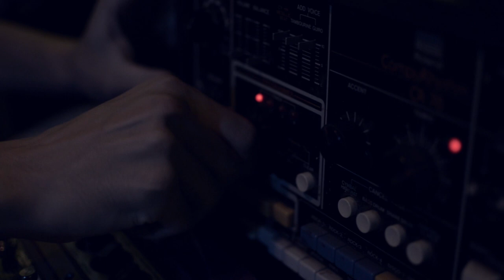Hemlock Lane - Last Night on Earth (Official Music Video)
This is the music video for the Hemlock Lane Song, Last Night on Earth. This is the title track off of their newly released album. So get stoked and show your love by liking, commenting, and sharing, LNOE.

Music Video produced by Ranier Evans.